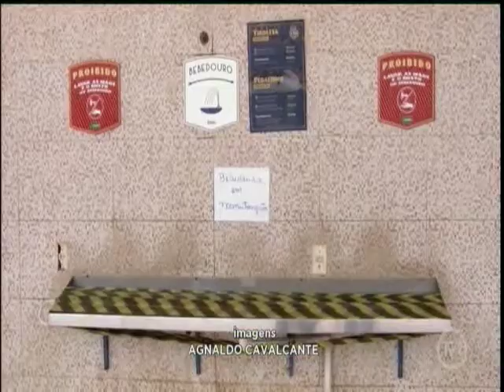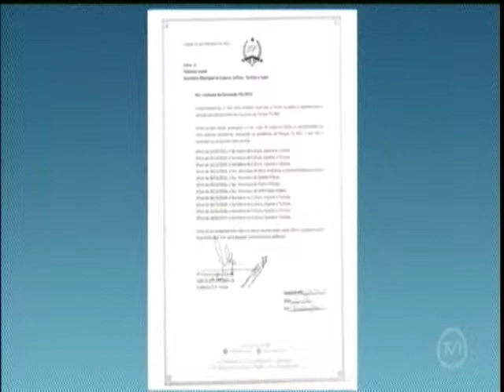Prefeitura promete reassumir gestão do Tia Nair